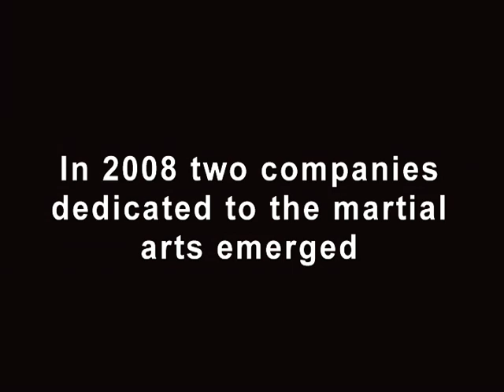Big News from KICKgen.com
KICKgen.com and ZenInc are joining forces to bring the best of the sport tournament circuit.